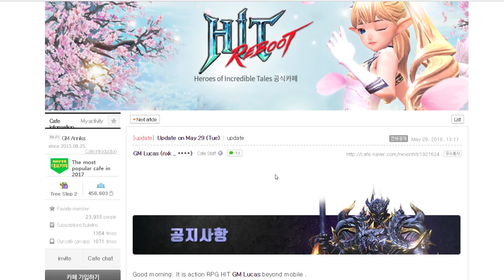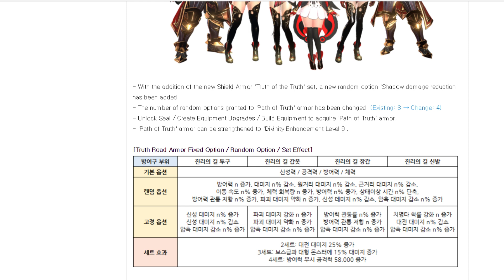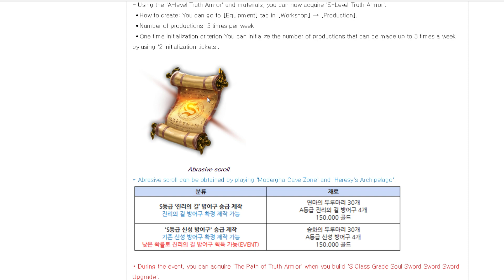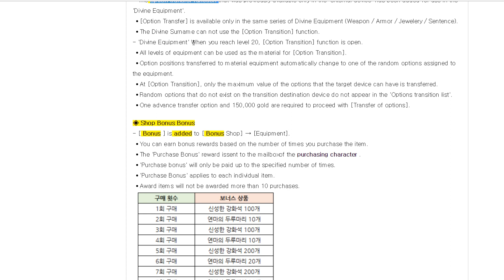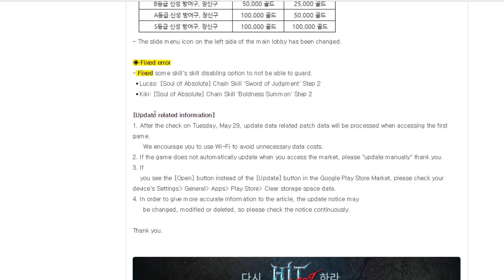HIT Reboot 2nd Divine Armor & Big Update Patch Notes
- New Map ( To Farm 2nd Divine Armor Materials )
- New Map with Darkness Monster Damage Type
- 2nd Divine Armor (Armor can reduce Darkness Damage )
- New Raid Boss for Guild
-Added the ability to transfer the option of the divine equipment option ( Need lvl 20 )
- Other Change Etc

Additional New Divine Armor Making
Method - 'The Way of Truth' armor equipment can be obtained through the following methods.
  * You can check the production result by touching the [Production result] button on each production menu.
1) How to make Sealed Truth Armor Additional
• How to create: You can go to [Sealing] → [Production] in the 'Sealing Equipment' tab.
• Number of productions per day: 25 times a day
• 1 time initialization criterion You can initialize the number of productions that can be made up to 5 times a week by using the 'Number of production initialization ticket 5'.
• 1 time required to build: 10 armor pieces of truth + 25,000 gold
 * 'Fragment of Truth Armor' can be obtained from the new Adventure Zone 'Modarger Cave Zone'. 2) How to unlock the seal of sealed truth  • How to make: [Bag] → [Equipment] → [Armor]
    Choose 'Sealed Truth / Holy Armor' → select [Unseal] to proceed.
 • Unsealed Material: Decrease Decision 30 + 50,000 Gold
- You can acquire the following results according to the [Sealed Holy Armor] [Production] and [Seal Release] items.